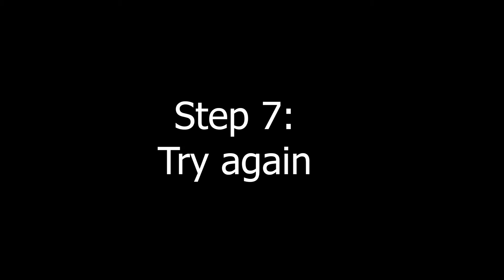Superliminal - Any% Speedrun Tutorial